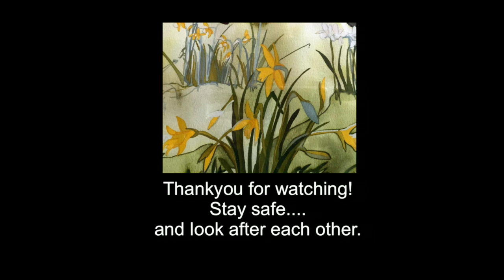Dougie MacLean - Live 10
Streamed live from my home and studio in the Old School in Butterstone, Scotland on Wednesday 8th April. Let us know where you’re watching from!

SONGS INCLUDED:
Deepest Part Of Me
Marching Mystery
Wild and Windy Night
Ca’ The Yowes (Trad. Arr. Dougie MacLean)

*All songs writen and composed by Dougie MacLean and Published by Limetree Arts and Music (PRS & MCPS - UK; Kobalt Music/Fintage House - Rest of World)*